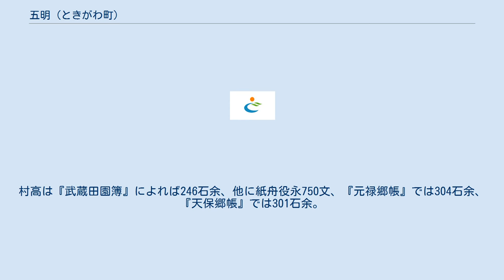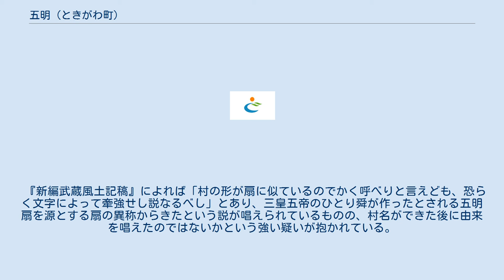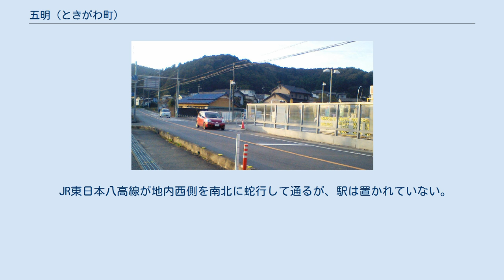五明 (ときがわ町)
ときがわ町の町・字
日本 」 埼玉県 」 比企郡 」 ときがわ町 」 五明 (ときがわ町) 五明（ごみょう）は、埼玉県比企郡ときがわ町の大字。
2011年1月1日現在の人口は1041人。
 ときがわ町北部、旧玉川村西部に位置する。
北で小川町下里、北東で田黒、東で玉川、南で本郷、西で日影と隣接する。
南部および北部は外秩父山地の尾根にあたり、中央部を東流する都幾川の支流雀川に沿って谷底平地が開け、人家が散在している。
小字には中野・中ノ原・田中・堂ノ口・川原・比良などが挙げられる。
また行政区として五明1区から五明4区に分けられている。
 地内には縄文期の中野原遺跡・栗ヶ谷戸遺跡が見られ、縄文期より定住のあったことがわかる。
室町期の創建とされる円通寺も見られる。
 江戸期初めには天領、慶安2年（1649年）に一部が円通寺領、明和元年（1764年）より天領分が三卿・清水家領となり、寛政7年（1796年）に天領に復した。
文政8年（1825年）に再び清水家領になったが、安政2年（1855年）に天領に復している。
村高は『武蔵田園簿』によれば246石余、他に紙舟役永750文、『元禄郷帳』では304石余、『天保郷帳』では301石余。
文政10年（1827年）に指定された関東取締出役支配下の組合村においては近隣の村々とともに玉川寄場組合に属した。
用水は天水を貯めて灌漑を行っていた。
また、和紙・小川紙の産地としても知られた。
 1889年（明治22年）の町村制施行により、玉川郷・田黒村・日影村と合併し、五明村は玉川村の大字となった。
さらに2006年（平成18年）玉川村の都幾川村との新設合併により、ときがわ町の大字となった。
 『新編武蔵風土記稿』によれば「村の形が扇に似ているのでかく呼べりと言えども、恐らく文字によって牽強せし説なるべし」とあり、三皇五帝のひとり舜が作ったとされる五明扇を源とする扇の異称からきたという説が唱えられているものの、村名ができた後に由来を唱えたのではないかという強い疑いが抱かれている。
 2015年（平成27年）10月1日現在の世帯数と人口は以下の通りである。
 町立小・中学校に通う場合、学区は以下の通りとなる。
 JR東日本八高線が地内西側を南北に蛇行して通るが、駅は置かれていない。
最寄駅は明覚駅になる。